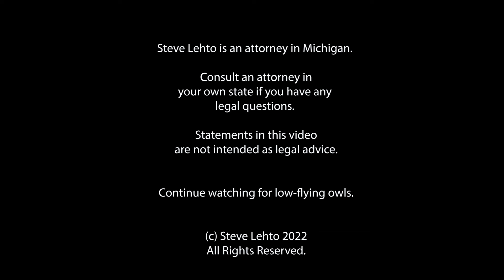Judge Chastises Lawyer Who Had a Stroke and Missed Court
He says he notified the court but the judge implied that she didn't believe him.